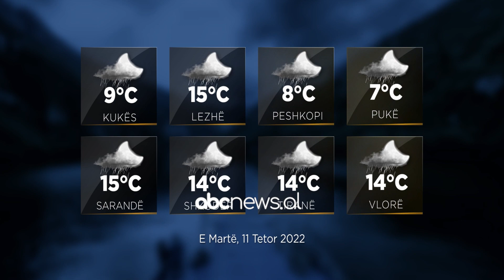Parashikimi i motit, 11 tetor 2022 | ABC News Albania